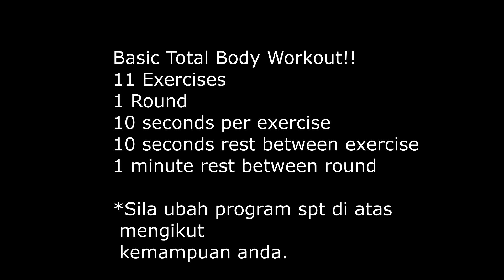Video Exercise DBKL 2016